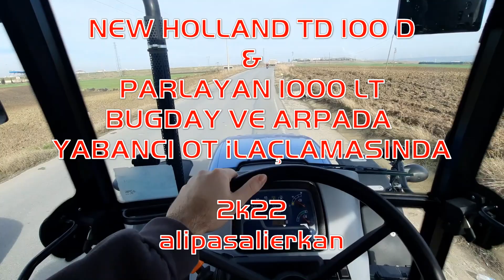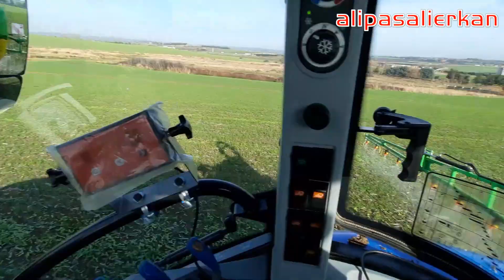BUĞDAY VE ARPADA ÇIKIŞ SONRASI DAR VE GENİŞ YAPRAKLI OT İLACI ATIMI - NEW HOLLAND TD100D 2K22....!!!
BUĞDAY VE ARPA DA ÇIKIŞ SONRASI DAR VE GENİŞ YAPRAKLI OT İLACI ATIMI - NEW HOLLAND TD100D & PARLAYAN 1000 LT SIRALI SİSTEM 2K22...!!!

18/12/2022

Merhaba arkadaşlar bu vlog videom da buğday ve arpaya çıkış sonrası dar ve geniş yapraklı ot ilacı atımı gerçekleştiriyoruz. İyi seyirler.

alipasalierkan. ;)

tractor traktör jd john deere fendt trisix new holland same deutz claas lamborghini valtra
case international nh massey ferguson mf tümosan tümo fiat ford 7740 steyr başak kioti landini
wheelie maize mais silage drilling seeding seeder amazone lemken xerion ares
arion axion nectis mega medion dominator celtis jaguar scorpion tucano lexion 600 cx cs cr fr
series tractors combine harvester forage underground wheat barley sunflower kolza
kanola pulluk sürmek pulling plowing discing disking farm farmer agriculture agriculturel
equipment kverneland welger krone big pack big m 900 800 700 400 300 vario 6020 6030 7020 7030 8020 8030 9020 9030 t 6000 t 7000
t 8000 t8040 t7060 tx tc 56 tc 5070 tsa tla tna td tvt tg t 7050 cvx cx stx mx maxxum mx 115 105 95 iron rubin explorer
agrotron 165 265 k 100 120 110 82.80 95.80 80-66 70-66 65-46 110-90 f 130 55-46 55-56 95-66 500+hp
power farm legend 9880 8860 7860 vision ghibli global powermondial landmaster ghlobal farm robottractor rc mf 4255 vs. 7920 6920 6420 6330 gps
mf 285s 275s 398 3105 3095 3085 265s 260g 240s efsane mowing cutting sowing patato tomato sugar beet 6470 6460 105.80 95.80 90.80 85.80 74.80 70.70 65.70
mccormick çekişme yarış drift tarla aktarma dip patlatan çizel aysan goble diskharov kaz ayağı cultivating chisel
field day green show puma 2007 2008 products spraying spreadin spreader sprayer sim tractor 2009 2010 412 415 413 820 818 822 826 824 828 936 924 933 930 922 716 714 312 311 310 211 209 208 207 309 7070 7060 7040 t 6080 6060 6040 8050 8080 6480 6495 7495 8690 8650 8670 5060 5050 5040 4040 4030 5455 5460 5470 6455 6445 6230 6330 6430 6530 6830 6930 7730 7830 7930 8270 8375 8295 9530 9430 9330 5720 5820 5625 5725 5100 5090 r m 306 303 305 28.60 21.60 erkunt servet nimet bereket kısmet kudret 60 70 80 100 td 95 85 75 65 çeltik sorgum aspir 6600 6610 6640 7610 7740 l xtx 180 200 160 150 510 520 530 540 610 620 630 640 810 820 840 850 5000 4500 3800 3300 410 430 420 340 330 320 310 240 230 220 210 avero tucano 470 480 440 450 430 prototype new neu yeni asko pazarlama distribütör sanko holding makina